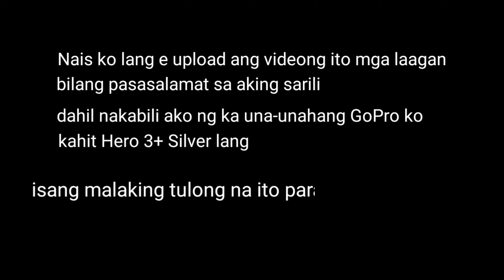Hero 3 plus Raw/Actual Video (No Effects, just Cut)